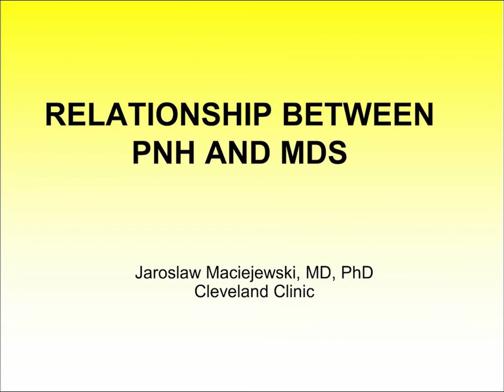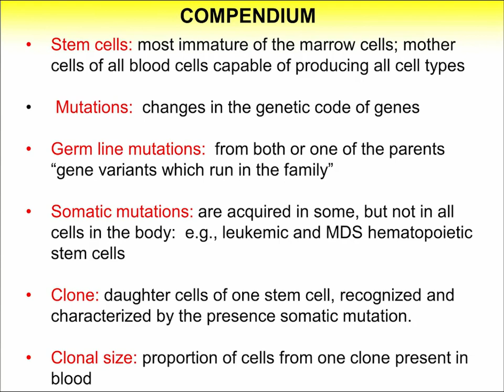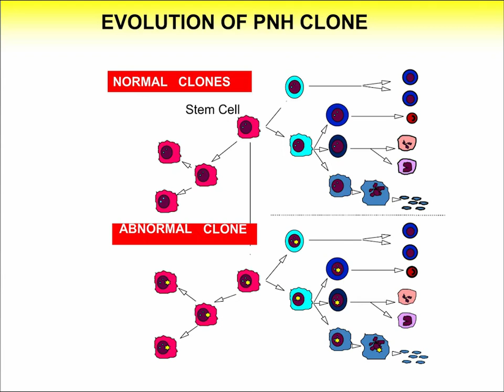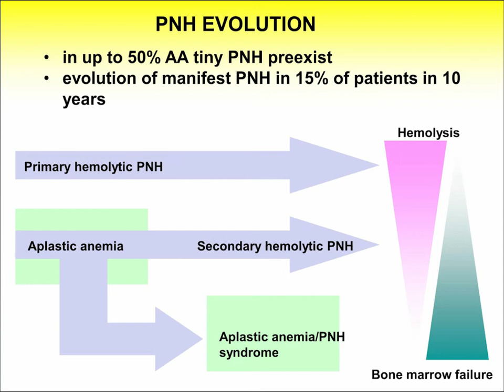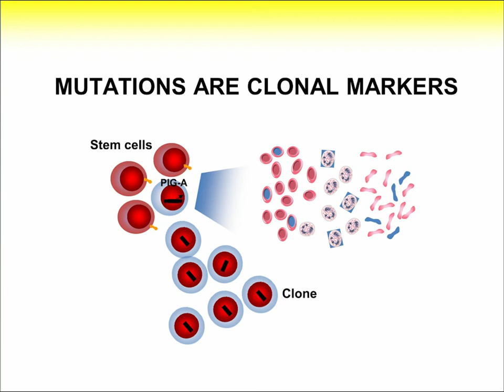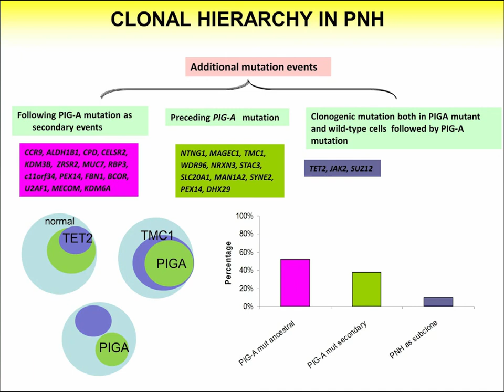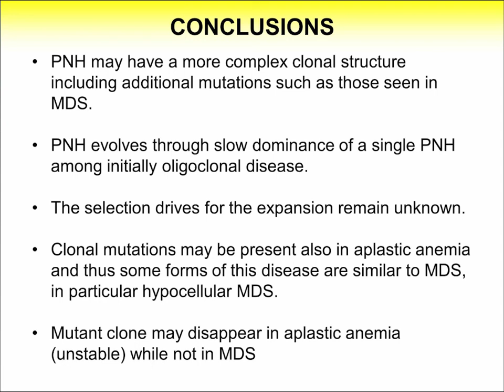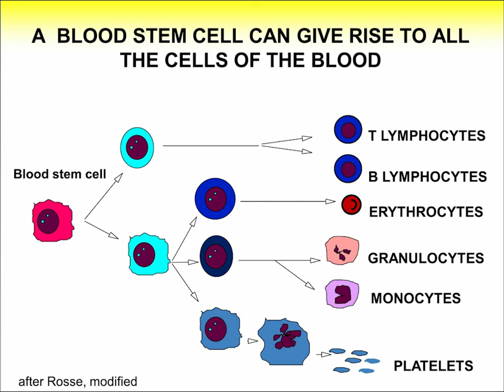Relationship between PNH and MDS 8/24/17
Jaroslaw Maciejewski, MD, PhD, explains the relationship between PNH (paroxysmal nocturnal hemoglobinuria) and MDS (myelodysplastic syndromes) and what it means for patients.